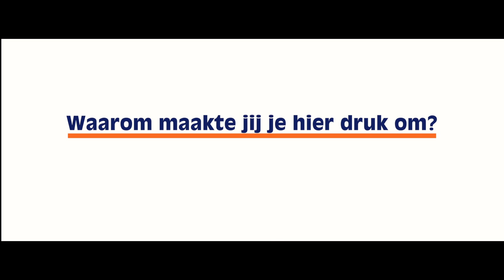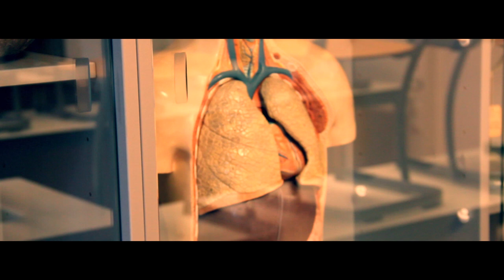Jeroen van Wijngaarden bij Maimonides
Jeroen van Wijngaarden is kandidaat Europarlementariër voor de VVD. Hij staat op plek 10. Op 22 mei kunt u op hem stemmen. In deze video verteld hij meer over zichzelf en zijn idealen.